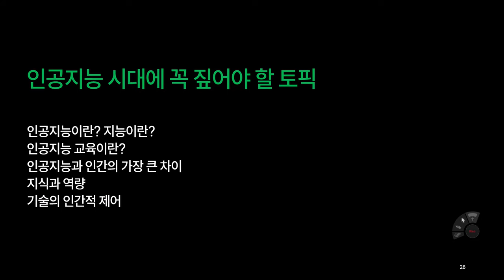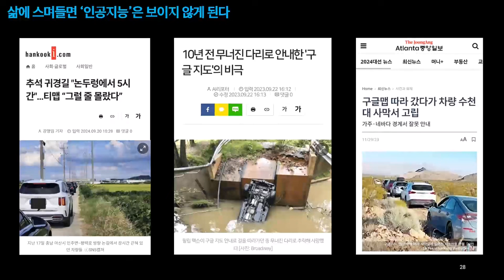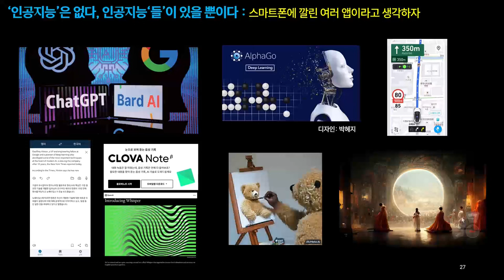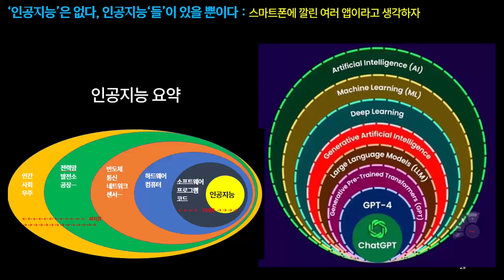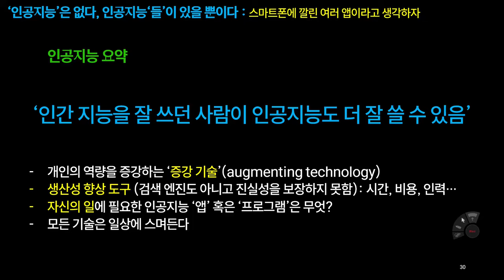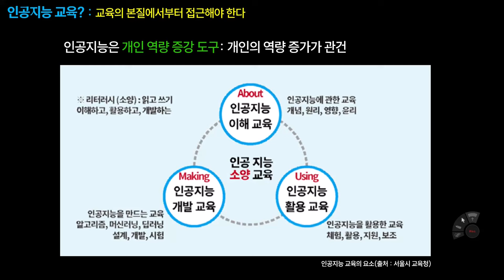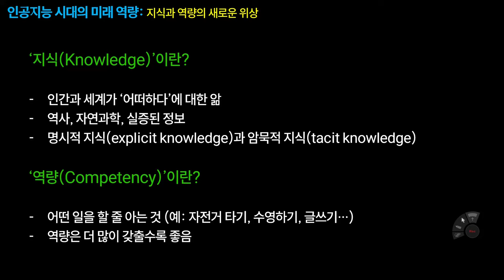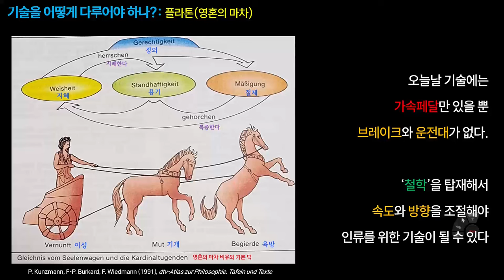[김재인 교수] 인공지능 시대에 꼭 짚어야 할 토픽 (성균관대 특강 중에서 2)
인공지능 시대에 꼭 짚어야 할 토픽 몇 가지를 살펴봅니다. - 인공지능이란? - 인공지능 교육이란? - 인공지능과 인간의 가장 큰 차이 - 지식과 역량 - 기술의 인간적 제어. 2024년 10월 4일, 성균관대학교 '자연과학과 인문학'(담당교수 김범준)에서 특강한 내용.